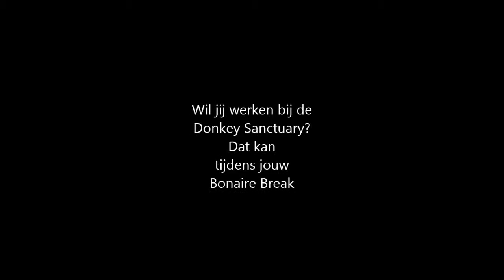Bonaire Break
donkey sactuaRY